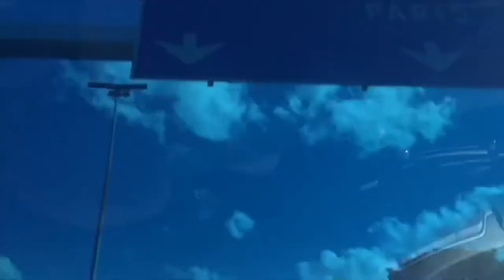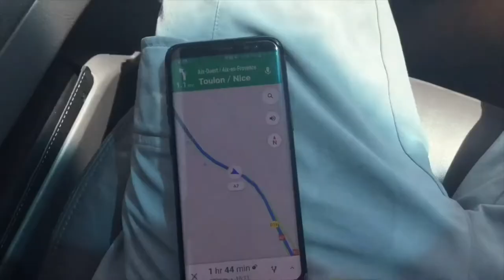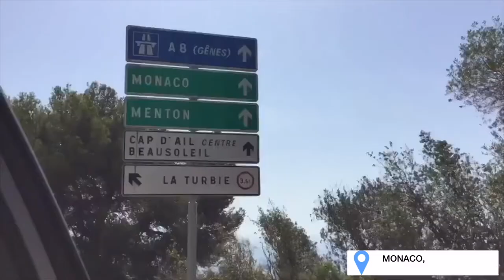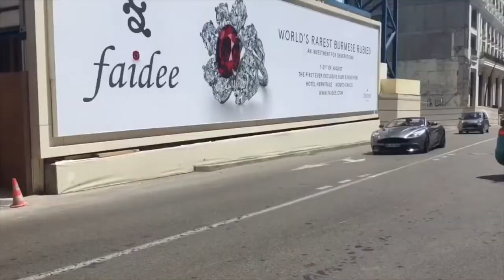UK TO FRANCE (PARIS, LYON, MONACO)